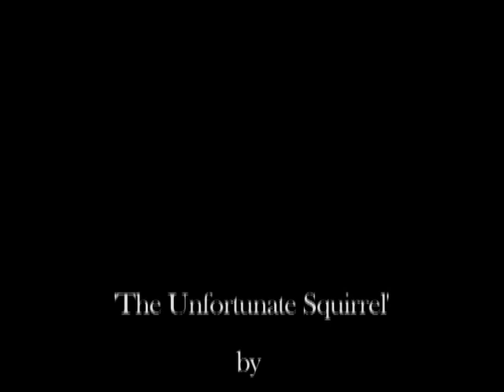The Impossibly Possible Snow Adventures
3 short animations inspired by the recent snowfalls in England. Made on a 2-day workshop by 7 talented children. Facilitated by Rosie Holmes and Helen Goodwin in January 2011. Funded by WSCC pupil enrichment programme.